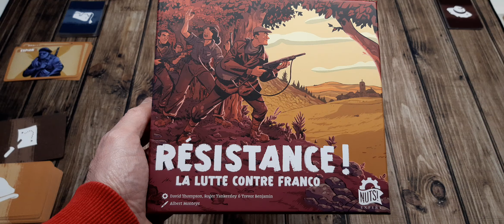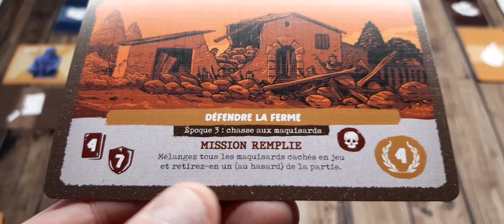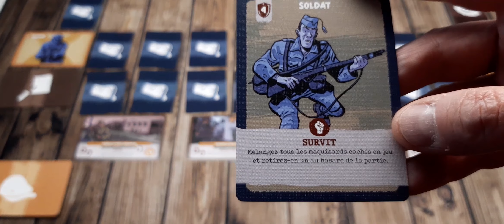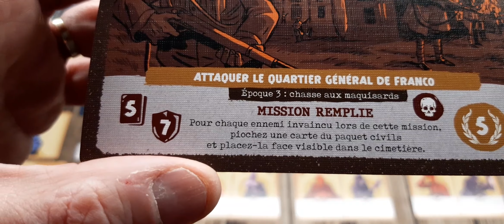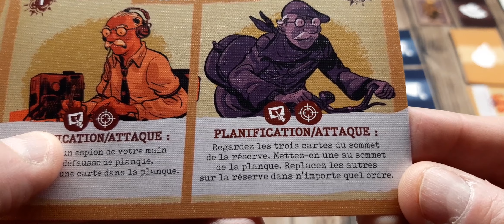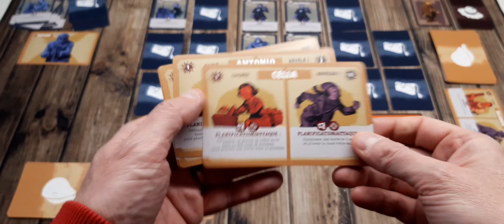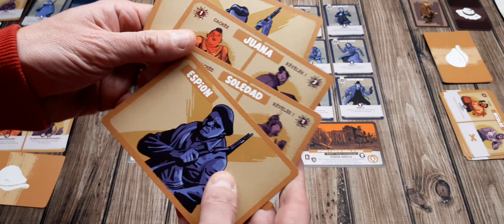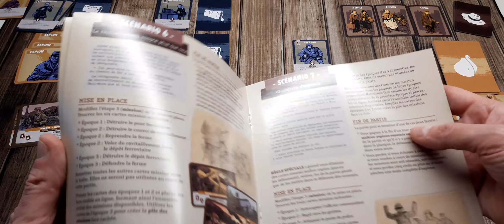Résistance ! - Campagne 3ème mission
Résistance !
La Campagne Historique: La libération de l'Espagne
Scénario n°3: Chasse aux maquisards, 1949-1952

Erreurs:
01:03:10 Je ne peux pas défausser le maitre espion car Adela ne défausse que les Anti Guérilleros